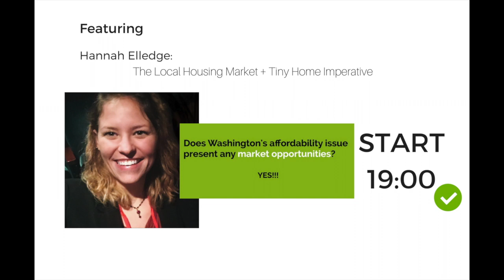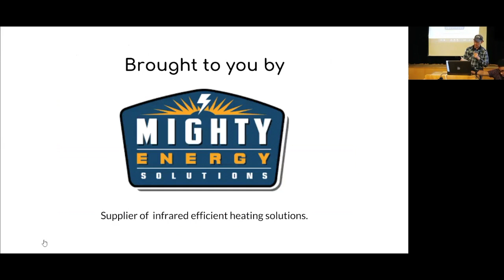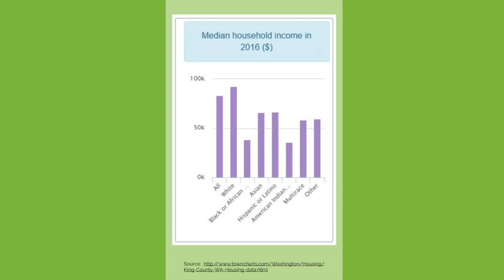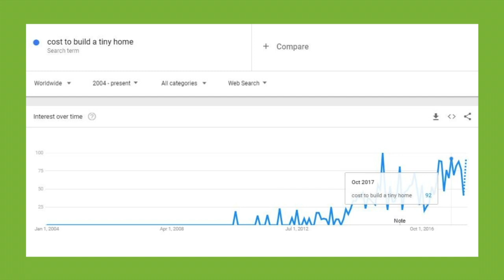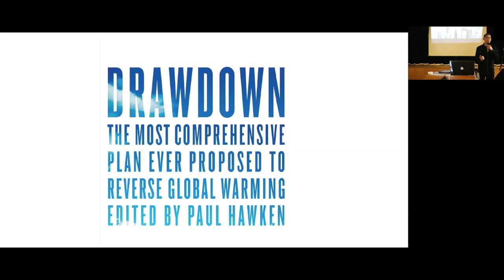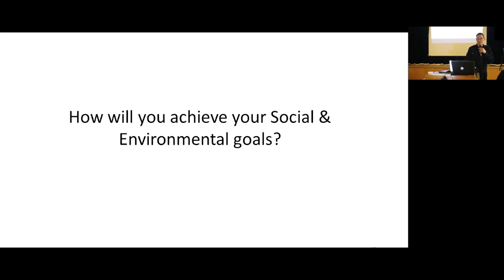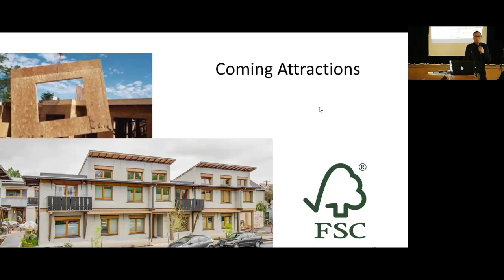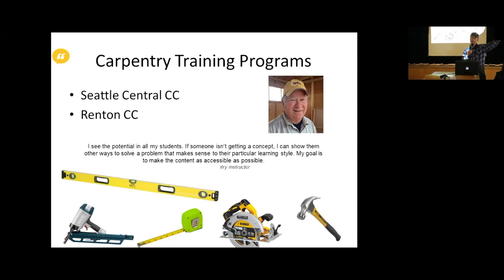April 2018 | Tiny Home Economics + the Housing Market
This month you'll learn about:

The Local Housing Market: trends, issues + opportunities
Tiny House Economics: the value + costs - with case studies!
Resources: how to get started on your tiny home project

This session will be great for builders, architects, developers, real estate professionals, lenders, appraisers, homeowners, investors, aspiring tiny house owners/builders, policy makers, code officials, affordable housing advocates, and anyone interested in tiny homes and the local housing market!